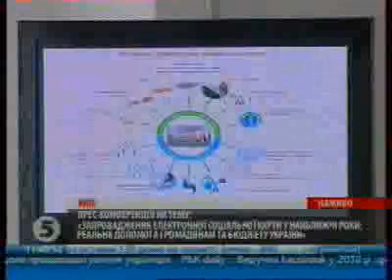Запровадження електронної соціальної картки прес конференція Валерія Коновалюка